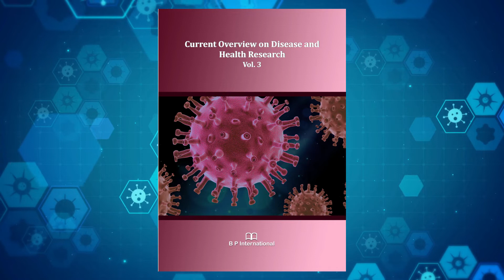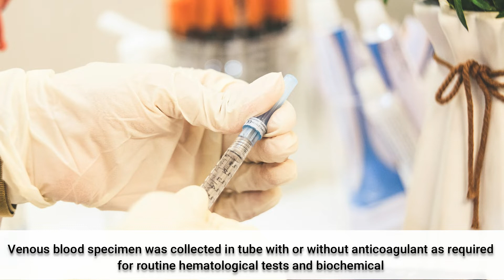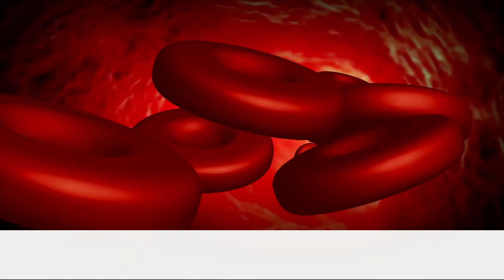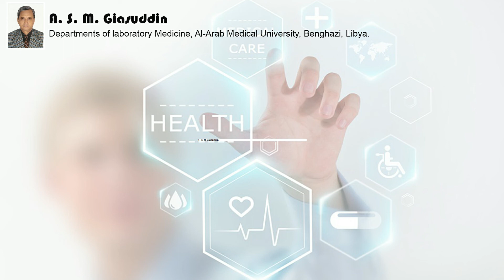Determination of Humoral Immune Responses in Acute Myocardial Infarction and Angina Pectoris